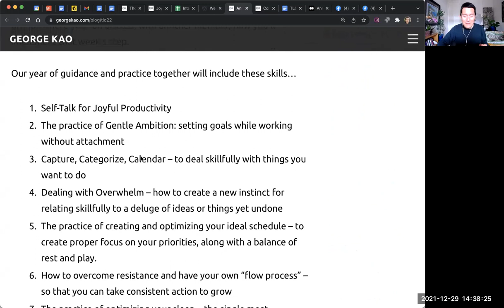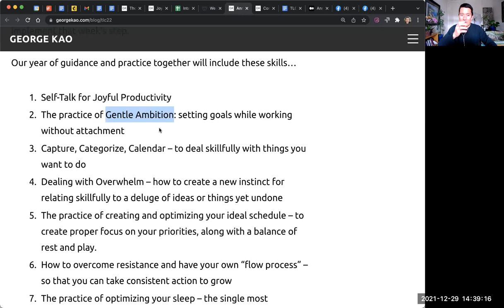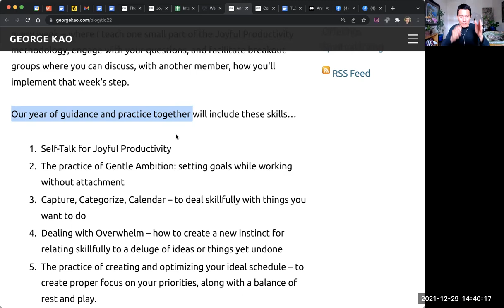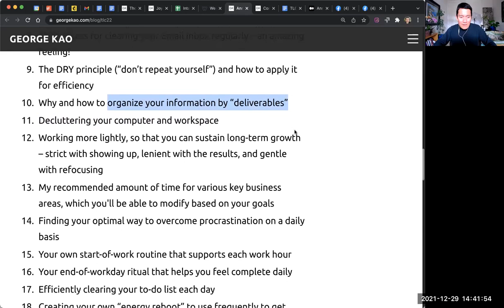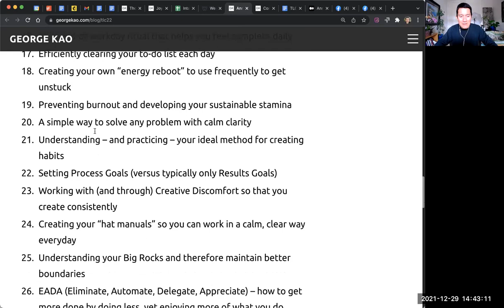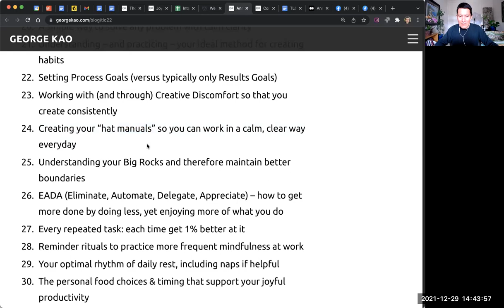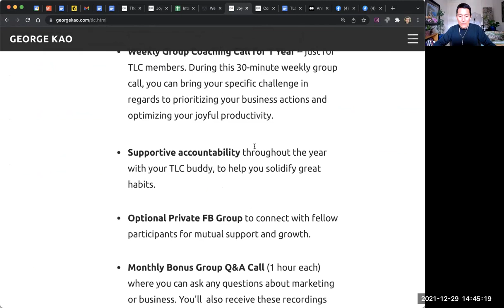Announcing: The 2022 Joyful Productivity Coaching Program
This is hands-down my favorite program to facilitate.  I’m inspired by the vision of helping solopreneurs be joyfully productive, organized, better at boundaries and self-care, and excellent at daily prioritizing their time and energy.  All of our businesses could thrive and our personal lives be far more balanced and joyful.

In this video, I’ll give an outline of what will be covered in the 2022 program.